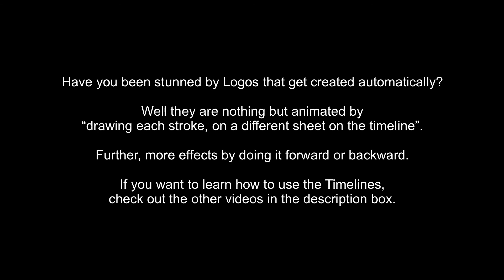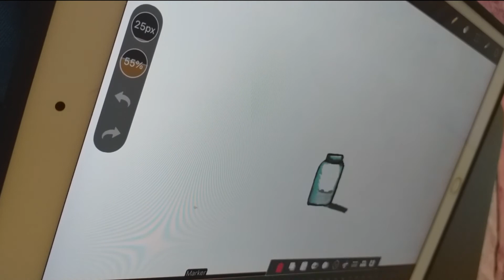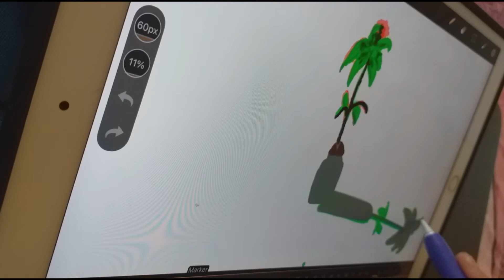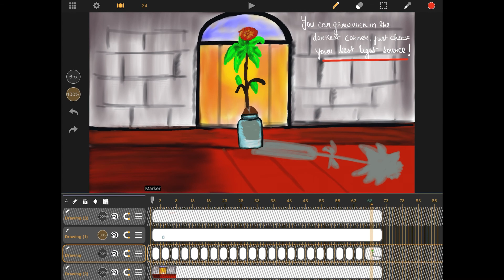Animation Basics- Part 5 || How to create visual effects of a "growing plant" || Callipeg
This is not an Art video and will look very rough!

Animation basics will show you, how, in very few steps you get an understanding of the technique used in creating effects. Applying it to your work, such as "Disappearing Logos" etc is your take home assignment.